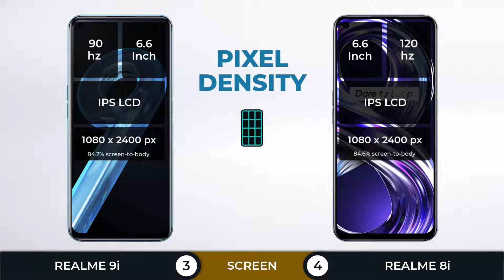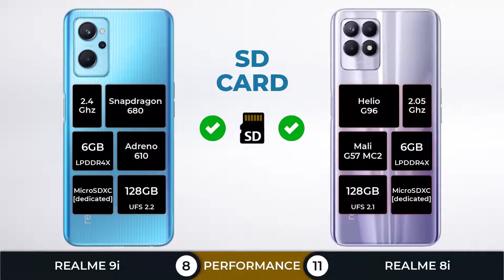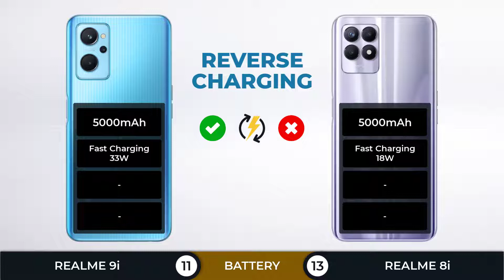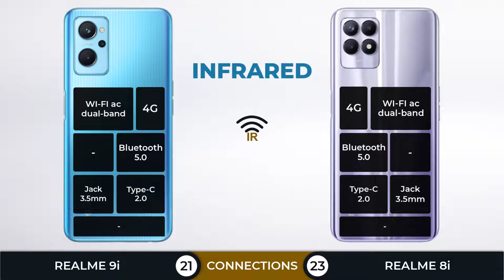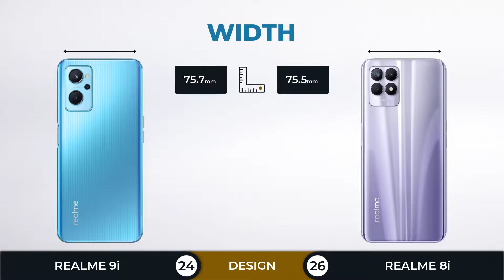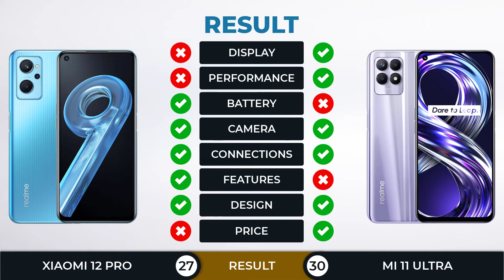Realme 9i vs Realme 8i | Which one should you buy?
Realme 9i vs Realme 8i Full Comparison.
Realme 8i vs Realme 9i Full Specifications
In this comparison, you will find: (Screen, Performance, Battery, Camera, Connection, Features, Design)

Realme 9i (key specs)
📅 2022, January
📱 6.6 " | IPS LCD | 90Hz
🎮 Snapdragon 680 with Adreno 610
💲 Price
$ 190.00 - $ 215.00 (excpected price)
€ 180.00 - € 200.00 (excpected price)
₹ 13,999 - ₹ 15,999
IDR 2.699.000 - IDR 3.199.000 (excpected price)
Realme 8i (key specs)
📅 2021, January
📱 6.6 " | IPS LCD | 120Hz
🎮 Helio G96 with Mali-G57 MC2
💲 Price
$ 238.88 - $ 244.88
€ 180.90 - € 217.00
£ 176.01 - £ 266.97
₹ 13,490 - ₹ 15,999
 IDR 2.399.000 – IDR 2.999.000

==Reason to Consider Realme 9i==
✔️ Faster storage (UFS 2.2)

==Reason to Consider Realme 8i==
✔️ Better screen refresh rate (120hz)
✔️ Better Performance (Helio G96)
✔️ Gyroscope

~ZEPHYR

(TAG)
Realme 9i, Realme 8i, Realme 9i, Realme 8i,
Realme 9i vs Realme 8i which one is better,
Realme 9i vs Realme 8i which should you buy
CPU GPU RAM Storage Realme 9i vs Realme 8i
Quick Charging, Fast Charging, Realme 9i vs Realme 8i